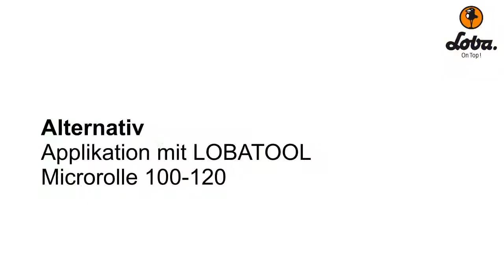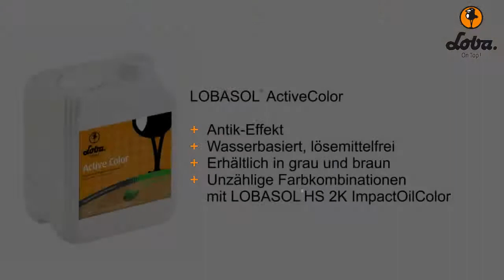LOBASOL Active Color